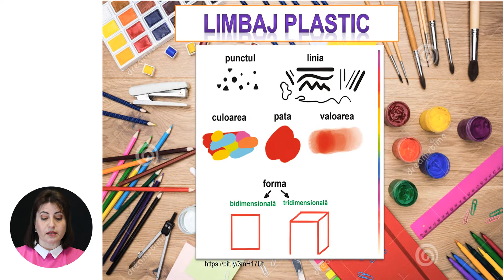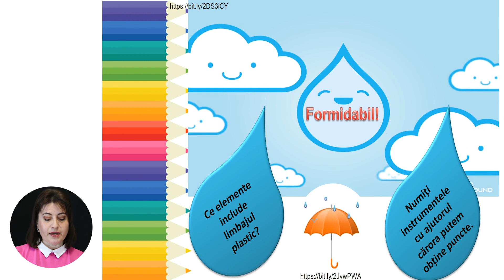Educația plastică, Clasa a II-a, Elemente de limbaj plastic. Punctul în arta plastică și natură...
Tema: Elemente de limbaj plastic. Punctul în arta plastică și natură. Modalităţi de realizare și amplasare a punctului în spaţiul plastic
Profesor: Buiacov Rodica
Autor: Buiacov Rodica